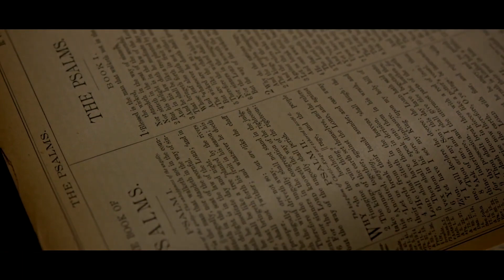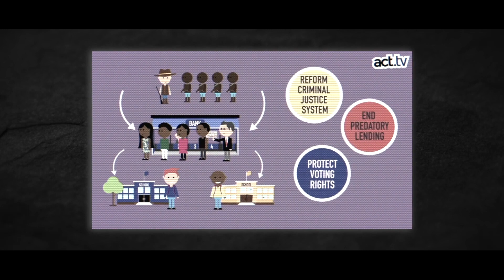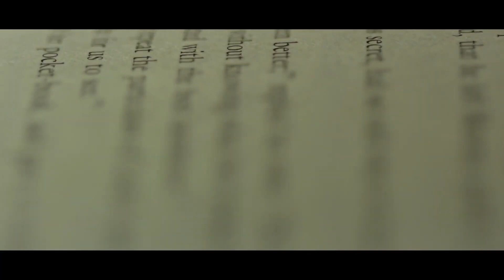SHOCKING: Voddie Baucham's New Project EXPOSES Lies in the Church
I was shocked to hear about Voddie Baucham, Andy Stanley, Matt Chandler, Robin DiAngelo, Ibram X. Kendi, Jarvis Williams, Jemar Tisby, Matthew Hall Provost Southern Baptist Theological Seminary, Ekemini Uwan, Charlie Dates, Andrew Wilkes, and Malcolm X.